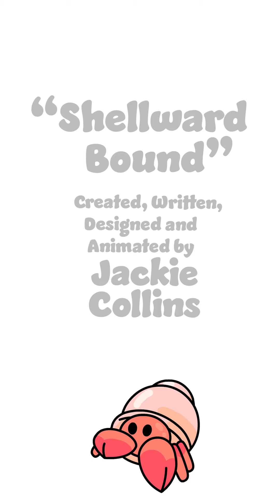Best of Holler Cartoon Compilation #6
Cartoons in this week's Holler Compilation includes Bill The Bad Magician, Simone and Jordan, Anya and Callie and more!

00:00 Introduction: Orbirb
00:23 Softboi: When Pay Day Comes Around
00:34 Bill The Bad Magician: Pop Quiz
00:52 Shellward Bound: Shell Trade
01:12 Anya and Callie: I'm Fine
01:40 Holler@theNews: Fexting?
02:11 Simone and Jordan: Soy Boy
02:58 Credits
03:41 Next Time